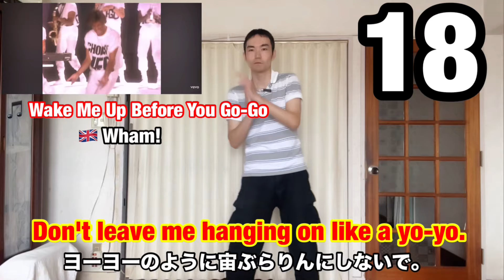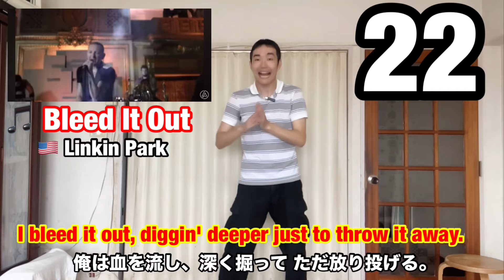【 ストレス解消 】👏 手拍子 したくなる30曲👏音楽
【今回ご紹介した曲 (The songs introduced this time.)】

 0:00 🎵HandClap 🇺🇸 Fitz and The Tantrums

0:04 🎵Given Up 🇺🇸Linkin Park

0:11 🎵I'll Be There for You  🇺🇸The Rembrandts

0:17 🎵Look Around 🇺🇸 Red Hot Chili Peppers

0:21 🎵いいんですか？( Iindesuka? )🇯🇵 RADWIMPS

0:27 🎵 幸せなら手をたたこう
　　(If You're Happy and You Know It)
　　🇯🇵 Kyu Sakamoto(坂本九)

0:31 🎵 So What 🇺🇸 Pink

0:34 🎵Don't Stop The Music 🇧🇧 Rihanna

0:40 🎵 Private Eyes 🇺🇸Daryl Hall & John Oates

0:48 🎵We Will Rock You 🇬🇧Queen

0:53 🎵 Smooth Criminal 🇺🇸Michael Jackson

0:59 🎵 Uptown Funk (feat. Bruno Mars)
　🇬🇧Mark Ronson, 🇺🇸Bruno Mars

1:08 🎵 Shake it Off 🇺🇸 TaylorSwift

1:14 🎵Happy 🇺🇸Pharrell Williams

1:22 🎵 Shape of You 🇬🇧Ed Sheeran

1:29 🎵 恋 (Koi) 🇯🇵Gen Hoshino(星野源)

1:35 🎵 Treasure 🇺🇸Bruno Mars

1:43 🎵 Wake Me Up Before You Go-Go 🇬🇧Wham!

1:50 🎵 Radio Ga Ga 🇬🇧Queen

1:58 🎵 You Can’t Hurry Love 🇺🇸 The Supremes

2:05 🎵 Brave 🇺🇸Sara Bareilles

2:09 🎵 Bleed It Out 🇺🇸Linkin Park

2:16 🎵 All About That Bass 🇺🇸 Meghan Trainor

2:21 🎵 Lemon 🇯🇵Kenshi Yonezu(米津玄師 )

2:28 🎵 RPG 🇯🇵SEKAI NO OWARI

2:35 🎵 Hey Ya! 🇺🇸Outkast

2:44 🎵 メリッサ (Melissa ) 🇯🇵Porno Graffitti(ポルノグラフィティ)

2:53 🎵 Could Have Been Me 🇺🇸Halsey

3:01 🎵 どかーん(Doka〜n)🇯🇵Magokoro Brothers(真心ブラザーズ)

3:08 🎵 BANZAI🇯🇵B'z

【Play List✨】